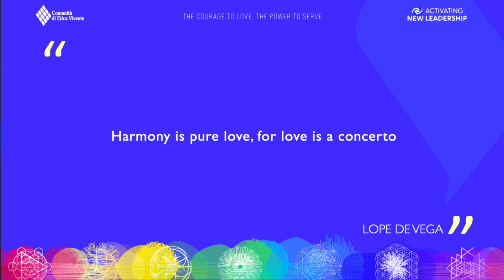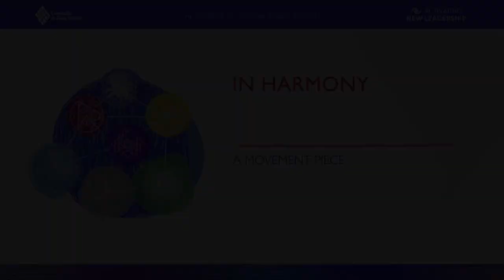In Harmony : A Movement Piece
Presenting ‘In Harmony’, a movememt piece based on our School Motto, produced for the Activating New Leadership Conference organised by Communità di Etica Vivente, Italy. Shoutout to Ursula Raab, our collaborator for the opportunity; Norzet Sitling, our focaliser for this project; the team of teachers who contributed, our talented dancers and to Sabin Rai, whose brilliant music inspired this piece.